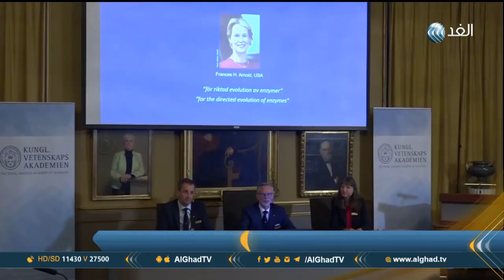تقرير | 3 علماء يفوزون بجائزة نوبل للكيمياء لعام 2018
أعلنت الأكاديمية السويدية الملكية للعلوم، اليوم الأربعاء، فوز الأمريكية فرانسيس إتش أرنولد؛ والأمريكي جورج بي. سميث؛ والبريطاني جريجوري بي. وينتر؛ بجائزة نوبل للكيمياء لعام 2018.. المزيد من التفاصيل عبر التقرير المصور.